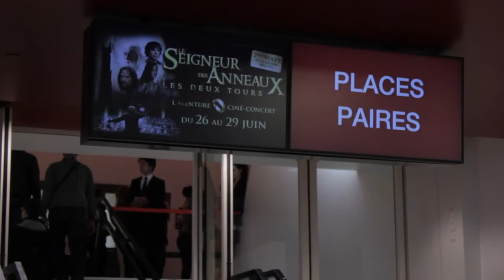LOTR Les Deux Tours : Réaction Spectateurs Ciné Concert - 2013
Les fans parlent de l'expérience du Seigneur des Anneaux les deux tours au palais des congrès. Ciné concert conduit par Ludwig Vicki  - Palais des congrès Paris 2013

Fort de son succès en octobre dernier au palais des Congrès, Gérard Drouot propose à nouveau et jusqu'au 29 Juin de revivre la bande originale du second opus de la trilogie avec une projection en ciné-concert et live de la version courte du Seigneur des anneaux les Les Deux Tours.